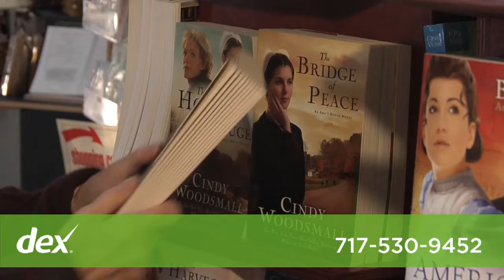Rachel's Country Store